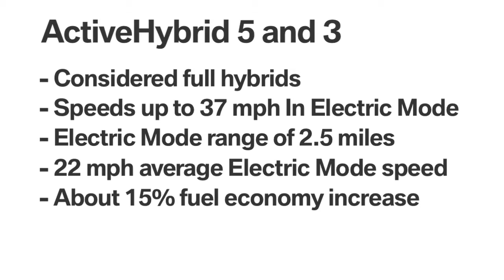BMW ActiveHybrid 5 and ActiveHybrid 3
In this video, learn about the engine features and functions of the BMW ActiveHybrid 5 and ActiveHybrid 3.